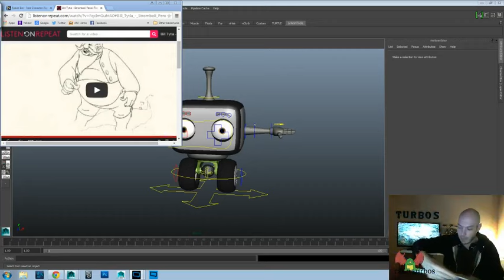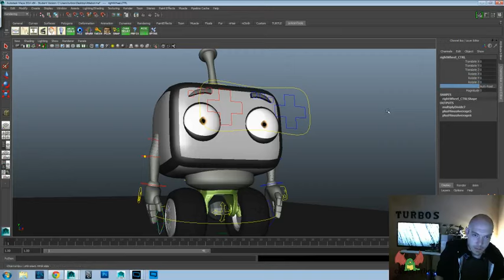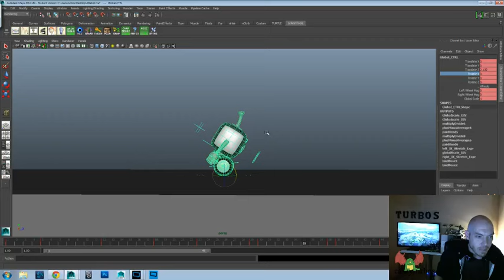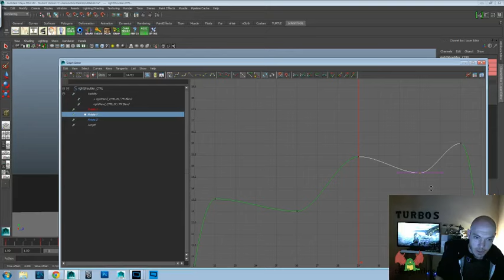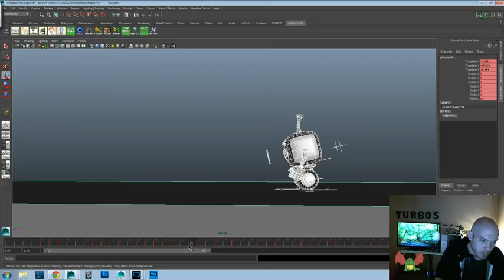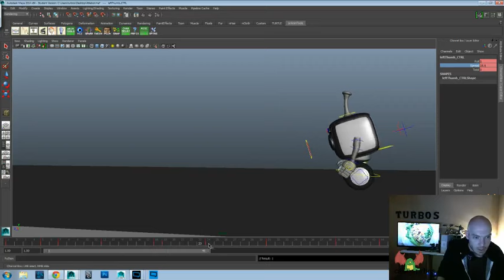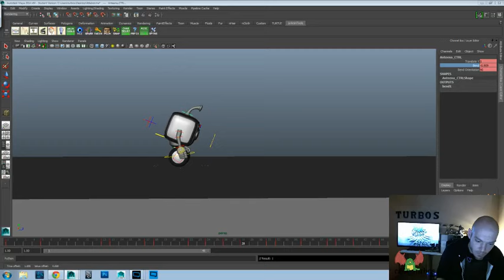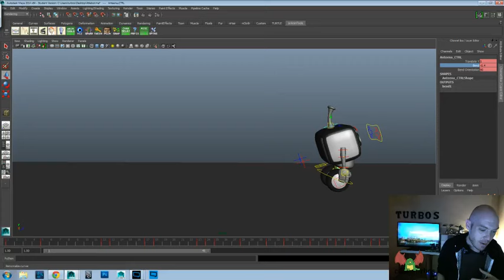Animation Time! - Robot Bot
Today's Inspiration:

List of components in good animation:
Inner feeling and emotions
Acting with clear and definite action
Character and personality
Thought process through expression changes
Ability to analyze
Clear staging
Good composition
Timing
Solidity in drawing
Power in drawing
Strength in movement
Imagination

- The Illusion of Life